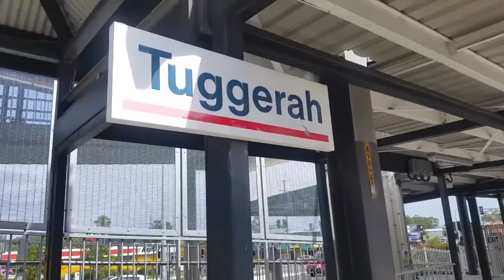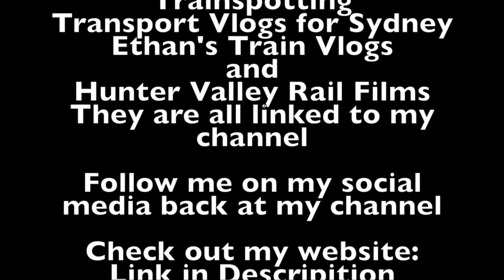Sydney City Transport Vlog 213: Tuggerah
This video is at Tuggerah Station on the Central Coast Line on the Central Coast of NSW

This video features: OSCars, V sets, An Xplorer and Run 4190: PHC 001 and 002, Sandgate to Port Botany Freight train.

Upcoming Vlogs/Videos
Sydney City Transport Vlog 214: Zig Zag Station and Adventures on the Zig Zag Railway
Sydney City Transport Vlog 215: Lithgow
Sydney City Transport Vlog 216: Lithgow to Central (Premium Express) Timelapse, Passenger view.